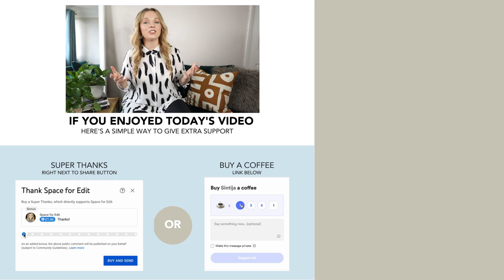HOW TO MAKE MONEY AS AN INTERIOR DESIGNER: multiple revenue streams of an interior designer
IN THIS VIDEO YOU WILL LEARN ABOUT:
- The difference between your income as an interior designer within a company vs an interior design business owner?
- How much interior designers can earn?
- Various income streams that interior designers can have?

THIS VIDEO IS FOR YOU IF YOU ARE:
- An interior design student
- Looking to change your career to interior design
- Looking for new ways to make money as an interior designer